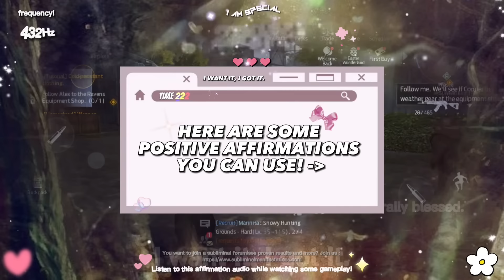432Hz | Time 222 Shine!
HELLO! 🎧

This is an affirmation audio that is typically used for meditation, under calming rain sounds I have inserted positive affirmations such as “I am happy, I am confident” with the aim to access the subconscious mind through subliminal messages. (All affirmations depend on the subliminal’s topic and evental benefits.) In this video, you can watch me play a game while listening to this calming audio!

AFFIRMATIONS YOU CAN USE!

I always get what I want
My skin is healthy
I am so lucky.
I look pretty.

GOOD LUCK! ❤️‍🔥